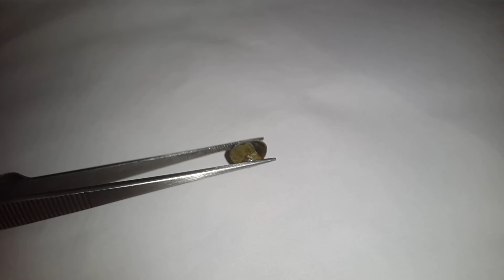4.25 Carats Natural Chrysoberyl Cat's Eye Certificate no. 1304160069